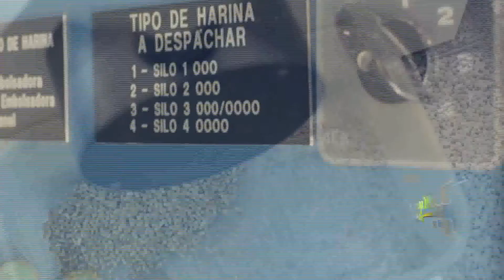José Luis Fuentes Pochat Camara Nacional Industria Molinera de México, México trabajará estrechament